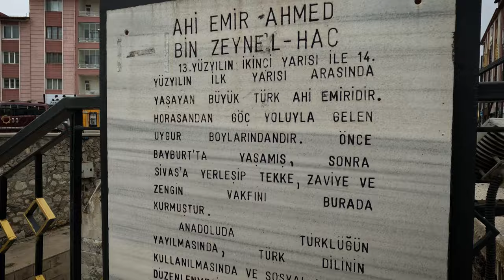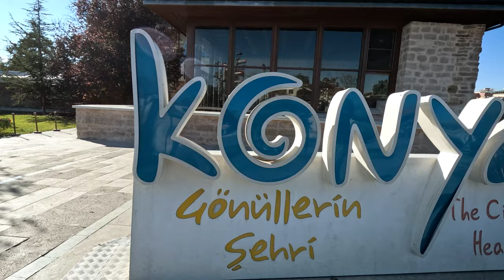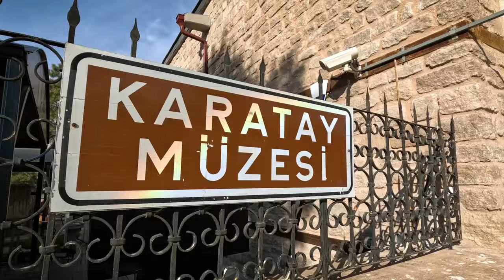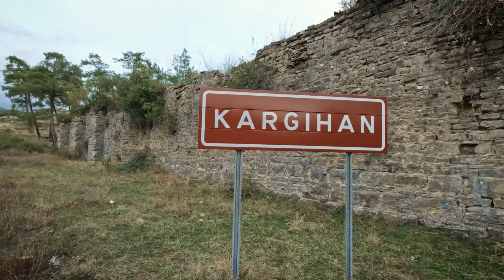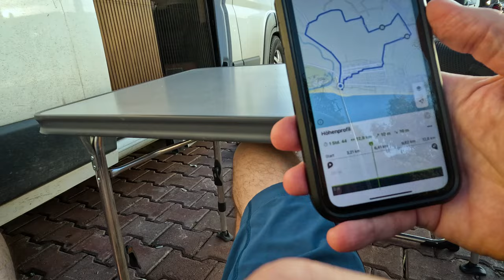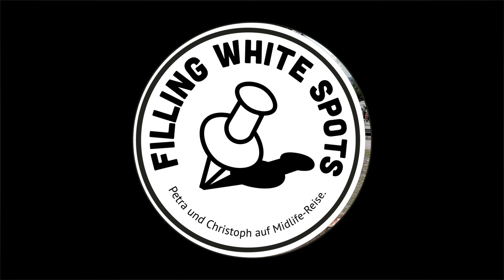Nr. 33: Durch die vier Jahreszeiten: Über die anatolische Hochebene an die türkische Mittelmeerküste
242 Tage Van-Life: Erlebe mit uns eine Woche der Wetterkontraste. Wir besuchen entlang der Seidenstraße die Stadt Sivas. Streif mit uns durch die historische Einkaufspassage und bewundere die üppig verzierten Doppelminarett Medresen der Stadt.

Wir nehmen Dich weiter mit nach Konya ins Mevlana Museum, dem Stammhaus des bekannten Sufi Orden der tanzenden Derwische und zu den geschichtsträchtigsten Medresen und Moscheen der Stadt aus der Ära der Seldschuken.

Auf dem Weg an die Küste machen wir Halt an der Kargi Hani Karawanserei, wo vor hunderten von Jahren die Händler mit ihren Tieren und Waren einkehrten.

Kurz darauf erreichen wie die Mittelmeerküste und entspannen ein paar Tage.

Wir sind Petra und Christoph und für ein Jahr unterwegs mit unserem Pössl Kastenwagen 2Win R. Unser Weg führt uns nach Osten über den Balkan, durch den Kaukasus und die zentralasiatischen Staaten Kasachstan, Usbekistan und Tadschikistan entlang der Seidenstraße. Jeden Sonntag berichten wir aus unserem Van Life.

Wenn Du Lust hast, dabei zu sein, Dir unsere Videos gefallen, dann freuen wir uns über Deinen Kommentar und ein "like" 👍.

Folg uns doch auch auf Instagram stöbere in unserem Blog wenn Du mehr über uns und unsere Reise wissen möchtest, oder schreib uns unter .

Hier der Link zu den im Video gezeigten Camping-Hockern: Hocker grün
Hocker braun
Eine Beschreibung findet ihr weiter unten.

Liebe Grüße aus der Türkei

Petra & Christoph

UNSERE EQUIPMENT-LISTE:

Ihr habt uns immer mal wieder zu unserem Equipment befragt, zu dem wir in loser Reihenfolge in unseren Vlogs gerne Auskunft geben.

Alle Produkte sind verlinkt. Wenn Du über diesen Link bestellst, zahlst Du den gleichen Preis, unsere Reisekasse und wir allerdings können uns dann über eine kleine Provision freuen. Vielen Dank und liebe Grüße. Petra & Christoph

CAMPING

Hocker grün
Azarxis Camping Klapphocker. Tragbare und leichte Hocker zum Angeln, Wandern, für Garten und BBQ. Mit Tragetasche (Dunkelgrün).

Hocker braun
Azarxis Camping Klapphocker. Tragbare und leichte Hocker zum Angeln,  Wandern, für Garten und BBQ. Mit Tragetasche (Braun).

FILM & FOTO

wasserdichte Action-Kamera mit 5,3K60 Ultra HD-Video, 27 MP Fotos, HDR, 1/1,9-Zoll-Bildsensor, Live-Streaming, Webcam, Stabilisierung

DJI MIC
Lavalier-Funkmikrofon. 2 Sender + 1 Empfänger + Ladeschale, 250 m Reichweite, 15 Stunden Akkulaufzeit, Geräusch­unterdrückung

NIKON Z6II
Spiegellose Vollformat-Kamera. 24,5 MP, 14 Bilder pro Sekunde, Hybrid-AF, 2 EXPEED-Prozessoren, doppeltes Speicherkartenfach, 4K UHD Video mit 10-Bit-HDMI-Ausgabe

NIKON Nikkor Z 24-70
Objektiv 24-70 mm 1:2,8 S

DJI Osmo 6

Gimbal-Stabilisator für Smartphones, 3-Achsen-Handy-Gimbal, integrierter Verlängerungsstab, Objektverfolgung, tragbar und faltbar